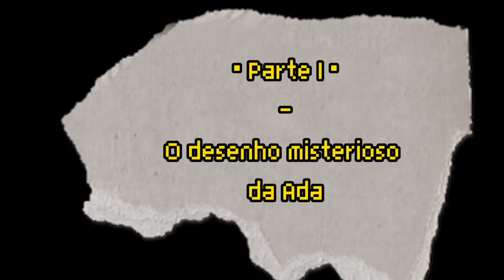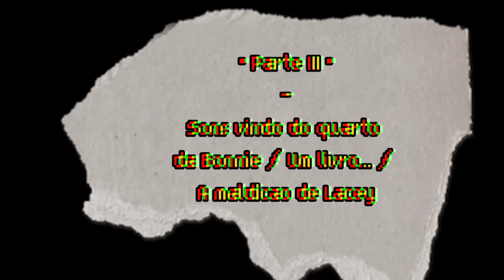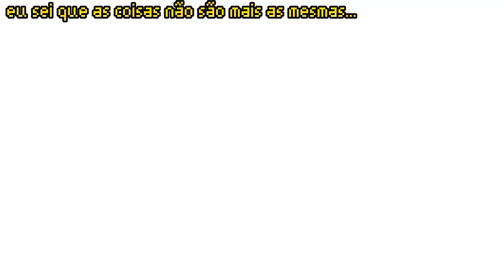•O povo e seus segredos mais estranhos 😨abafa uepa socorro• |~episódio gachaleatórias~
˖۪⸙͎𝚎𝚊𝚎 𝚋𝚊𝚝𝚊𝚝𝚒𝚗𝚑𝚊🥔˖۪⸙͎
↳❝Mais informações,  links das parcerias e do tiktok estarão embaixo da descrição ou no banner do canal!

 ⊂_ヽ
　　　 |     ⌒ヽ
　　　/ 　 へ＼

𝚏𝚒𝚚𝚞𝚎𝚖 𝚌𝚘𝚖 𝚊𝚜 𝚝𝚊𝚐𝚜 𝚊𝚕𝚎𝚊𝚝𝚘́𝚛𝚒𝚊𝚜 !